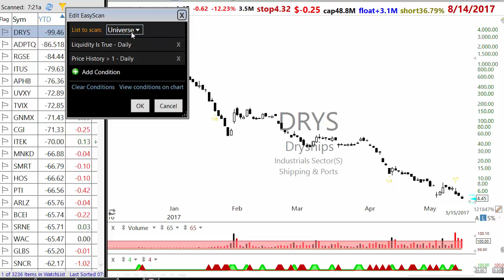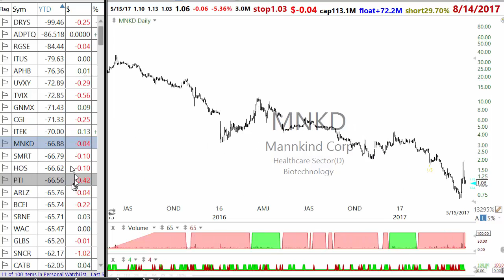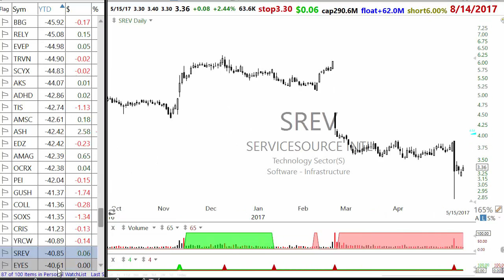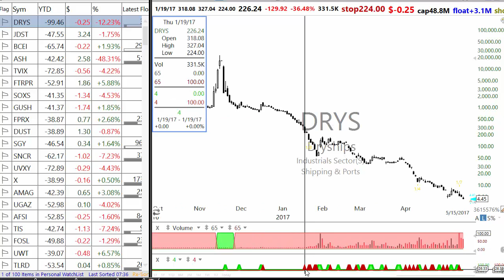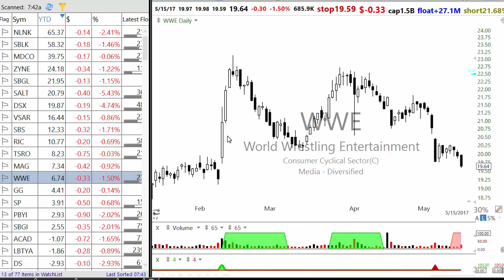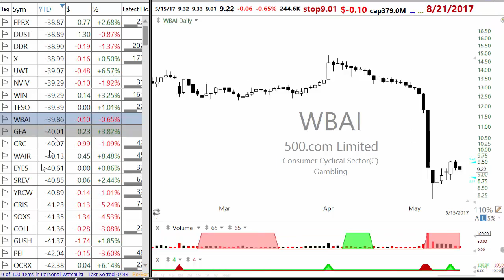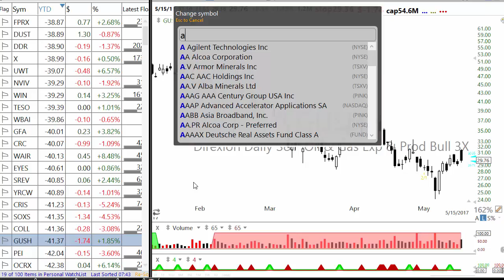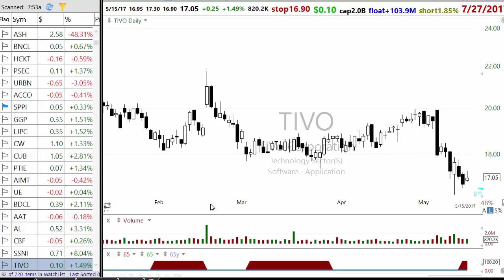How to find stocks that make big moves to downside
How to find stocks that make big moves. The video looks at Top 100 stocks this year that made big move to the downside.

Stocks that make big moves to downside can be found by focusing on stocks with Trend Intensity below .95.
Software used in these videos  is